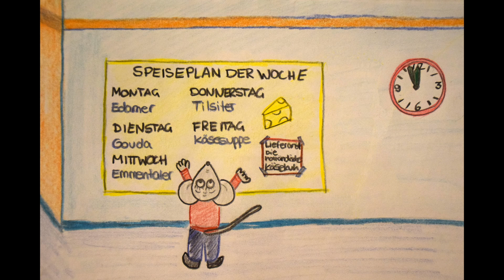Mina mag nicht mehr - DE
Mina hat ihr kleines Mäusenäschen gestrichen voll. Ob in der Schulkantine oder zu Hause bei Oma Magda - ständig setzt man ihr den gleichen Käse vor! Zum Glück schlägt ihr der nette Käsekundelehrer Herr Appenzeller vor einen Schüleraustausch zu machen - und zwar nach Frankreich! Das ist ganz nach ihrem Geschmack und losgeht das Käseabenteuer.
Kinder lernen mit Spaß ein paar französische Vokabeln - und ihre Eltern vielleicht auch :)